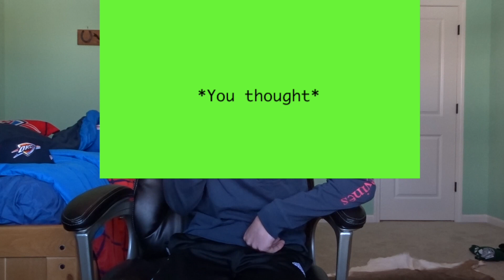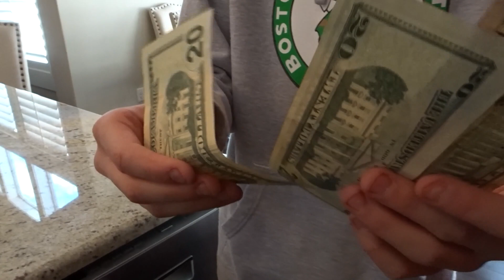LAST TO STOP EATING HOT WINGS WINS $100!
Thank you guys so much for watching this video. I hope you didn't notice how long it was cause then that means you found it interesting. If you guys enjoyed this fun challenge video lets smash 20 likes and I will do more challenge videos! This video wouldn't be possible without you guys!

Jackson’s instagram: non-existing